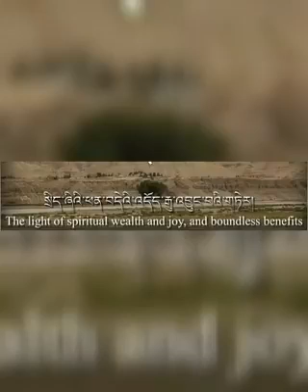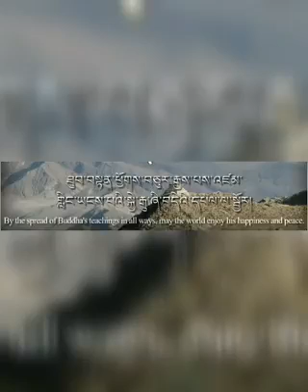SALUTE to TIBETIAN WARRIORS Special Frontier Force of India 🙏🙏🇮🇳 JAI HIND JAI TIBET DESH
Salute to all Tibetian warriors🙏🙏